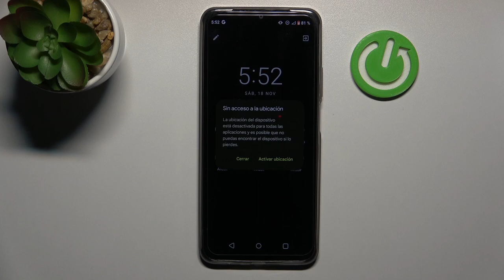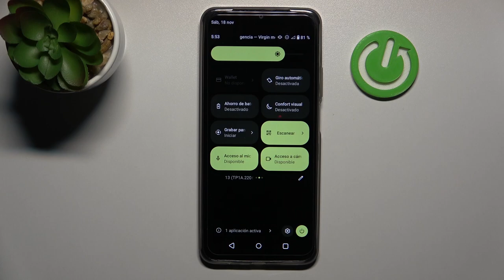Realme C53: Cómo Activar y Maximizar el Modo Ahorro de Batería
Descubre cómo acceder a la función del Modo Ahorro de Batería y qué configuraciones se pueden modificar para personalizar el nivel de ahorro. Además, te daremos consejos prácticos para maximizar la duración de la batería en situaciones críticas.

¿Cómo activar el Modo Ahorro de Batería en Realme C53?
Pasos para maximizar la duración de batería en mi Realme C53.
¿Qué funciones se desactivan en el Modo Ahorro de Batería?
¿Puedo personalizar las configuraciones de ahorro de batería?
¿Cuánto tiempo prolonga la duración de la batería el Modo Ahorro de Batería en Realme C53?